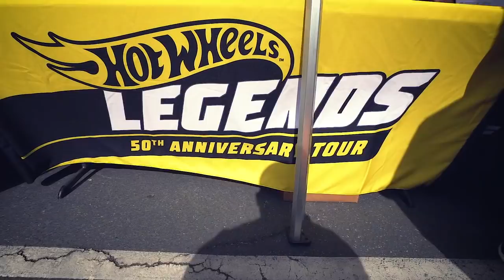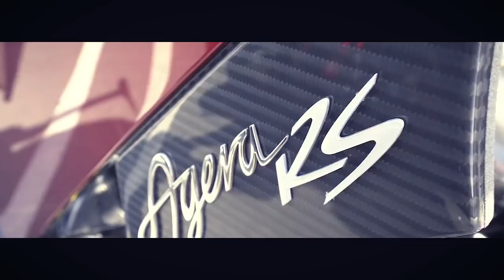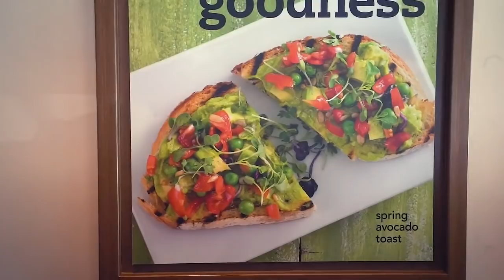TITANIUM EXHAUST SCREAMING AND TIRES SHREDDING! * 800 hp Lamborghini Laying It Down! *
PASADENA POLICE CATCH AUDI R8 USING LAUNCH CONTROL LEAVING CAR SHOW! *DRIVE HAD NO LICENSE*